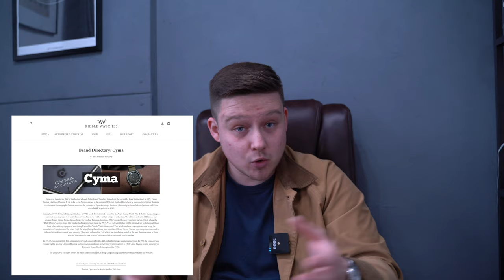KibbleWatches is Changing... Business Update & New London Office! [4K]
Our new chapter has begun and I am thrilled to be sharing all the latest with you in this video!

Music
Subtle Break by Ghostrifter Official